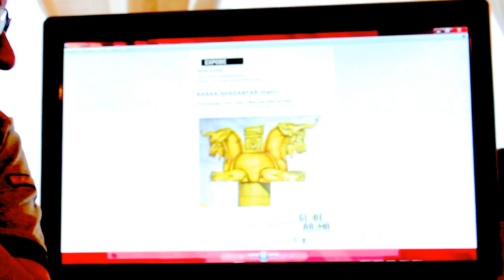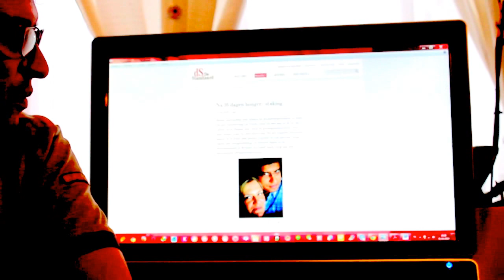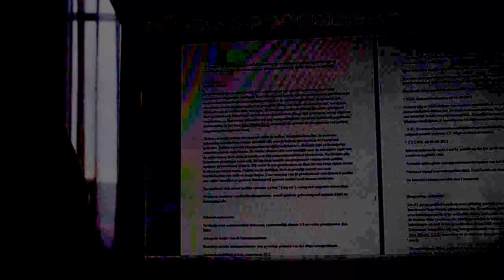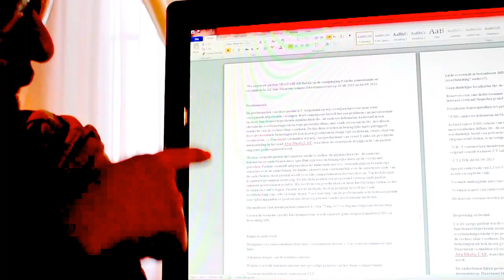اقامت یکساله در هتل زندان 5 ستاره دیپورت ابوظبی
torturing in deportation jail in Abu Dhabi
Complaint against torturing in Abu Dhabi
For subtitle, klik on the right side on captions an put in ON, then you can read the subtitles in the video.